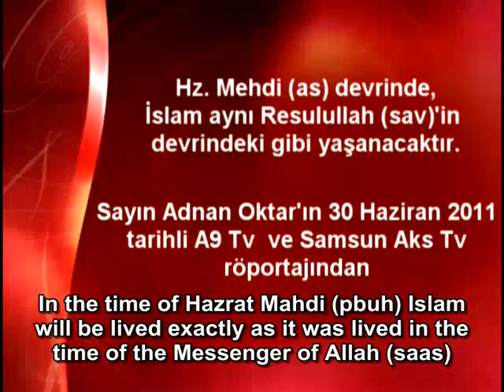Hz Mehdi as Devrinde, İslam Resulullah SAV' in Devrindeki Gibi Yaşanacaktır (English Subtitles)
In the time of Hazrat Mahdi (pbuh) Islam will be lived exactly as it was lived in the time of the Messenger of Allah (saas)

Excerpt from Mr. Adnan Oktar's Live Interview dated June 30th, 2011